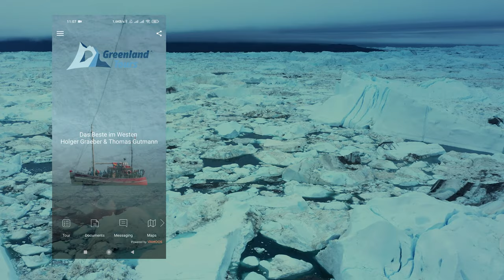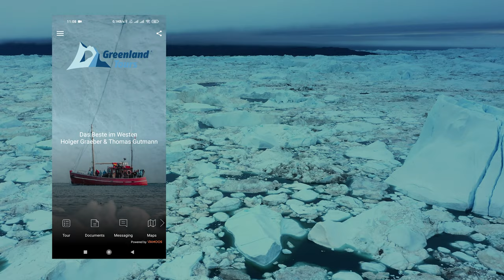Grönland Entdecker & Fototour Episode #2 - Ilulissat . Eqi Gletscher . Wale . Eisberge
Wir haben eine mehrtägige Entdecker- und Fototour durch Grönland gemacht. Eine beeindruckende Landschaft, besondere Menschen. Epische Bilder. In dieser Episode sind wir in Ilulissat und am Eqi-Gletscher unterwegs. wir sehen riesige, imposante Eisberge, einen kalbenden Gletscher und die ersten Wale.

Instagramm: holgergraeber_photography

Instagramm: holgergraeber_photography

Ich verwende Fujifilm Systemkameras X-T4 und X-T3 sowie Fujinon Objektive. Die Detais findest Du auf meiner website. Meine Ausrüstung kaufe ich in folgenden Fachgeschäften:

00:00 Start
00:32 Drohnenflug Eisberge Ilulissat
01:21 Ilulissat abendlicher Bootsausflug Eisberge
05:50 Eqi Gletscher
12:29 Hinweis Greenland Tours